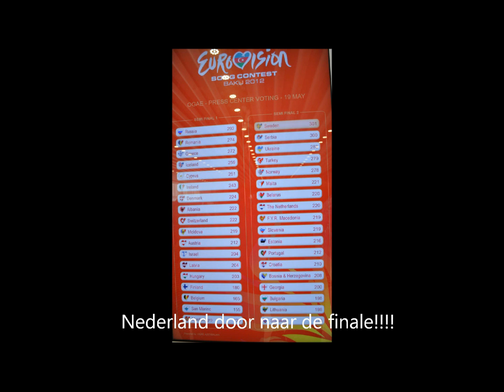Impressie dag 7 ESF 2012